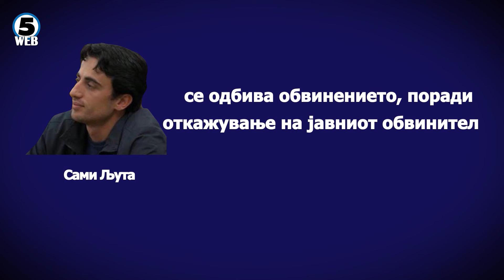Осветена црквата изградена во чест на убиените момчиња на Смилковското езеро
Осветена црквата црквата Св. 40 маченици подигната во чест на убиените момчиња во близината на Смилковското езеро.